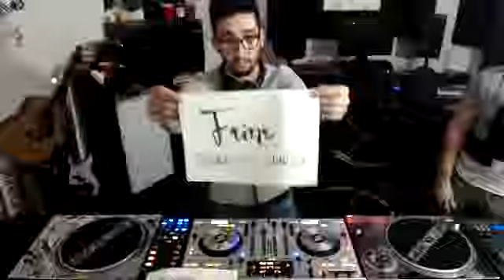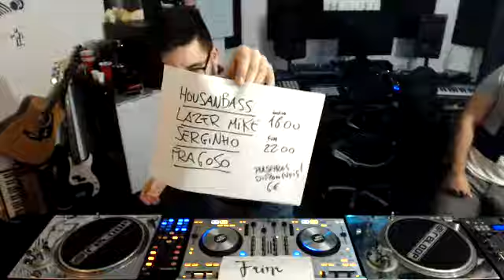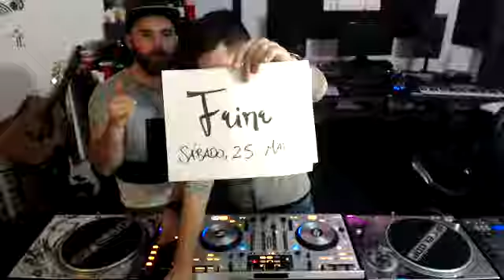Warehouse Sessions #23: Lazer Mike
Streamed live on Facebook on 21st March 2017.